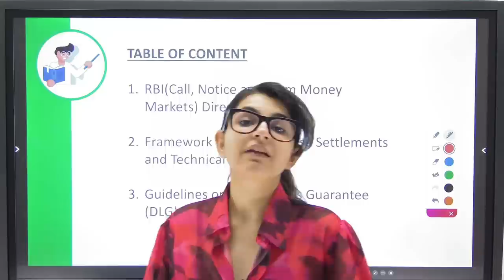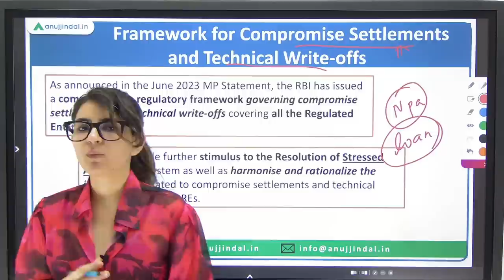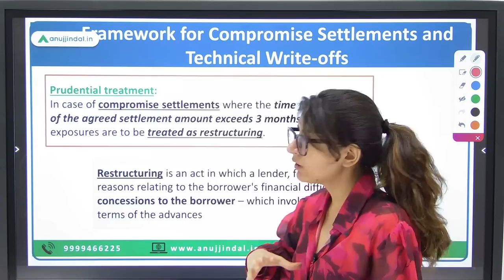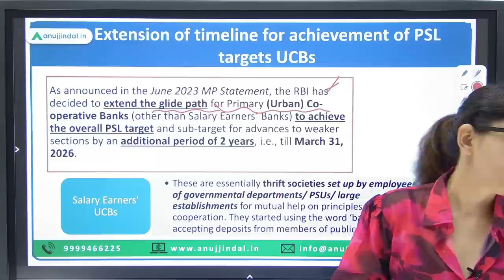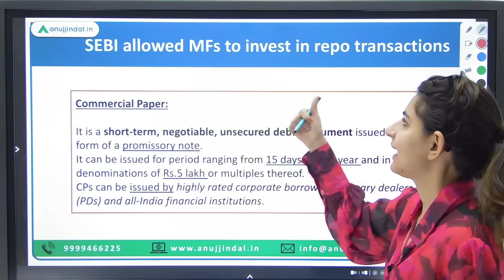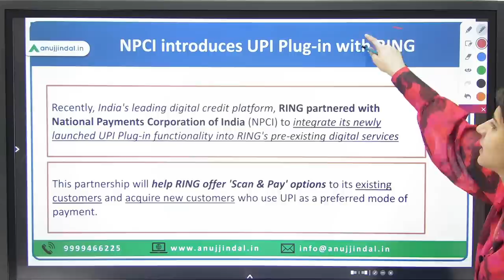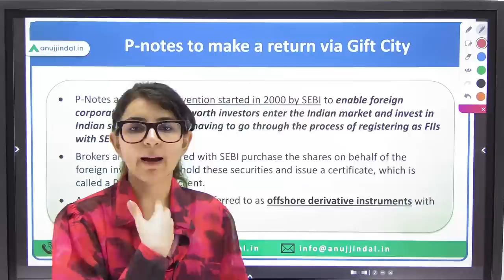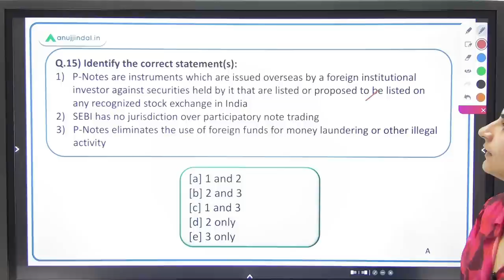RBI Grade B | RBI 24*7 Current Affairs | Finance Current Affairs- 9th-15th June 2023 | Week 02, 2023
Today will be an interesting day as we’ll study Finance Current Affairs from 9th June- 15th June 2023.